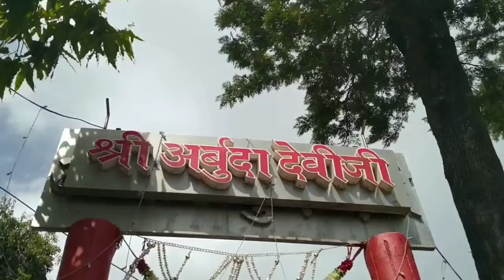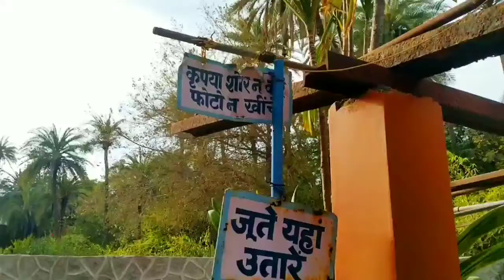[49] shubhjourney Tourist Places in Mount Abu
Mount Abu Hotel - Dharamshala - Attractions - Best Places - Nakki Lake - Sunset Point.
Mount Abu Places to visit
• Guru Shikhar Peak
• Adhar Devi Temple
• Dilwara Jain Temples
• Achalgarh Fort
• Nakki Lake
• Durga Temple
• shankar math
• Mount Abu wildlife
• honeymoon Point
• Sunset Point

Mount abu is as very beautiful place The view from my balcony was amazing and so refreshing I was mesmerized by the beauty of the mountains A very hygienic and clean place it is Everyone should go there at least once in their lifetime

HOW TO REACH Mount Abu Hotel :
Flight : The nearest airport is Udaipur at a distance of 185 km, But Ahmedabad is having better connectivity and daily flights with other parts of the country and is just 221 K from Mount Abu, from Ahmedabad or Udaipur
Train : Abu Road Railway Station is located a distance of 28 km from the main city. This rail head is placed between Delhi and Mumbai and also has regular trains for Jaipur and Ahmedabad. From the airport, book a taxi to reach your destination.
Train : Abu Road is the nearest railway station just 28 KM from the main city, Which is very well connected by rail routes to New Delhi, Ahmedabad, Jaipur, and Mumbai. From Abu Road you can opt for state transport service (usually every hour) or Taxis on both sharing and private basis.

Guru shikhar
Guru Shikhar is the highest peak of aravalli mountain range.such a pleasant view from the top and through the whole road towards the guru shikhar.there are lot of places from which you can take some amazing shots.and yes the road is also very beautiful.now talking about the destination itself,its so amazing there are some shops near parking and from there you need to climb a lot of steps to the top of the mountain.must visit parking is good.no need to carry food items you can buy from a lot of stall in your way of steps towards the top.highly recommended..

Dalwara jain temple
It is a Jain temple built 1000 years ago. From the outside, it looks like a multiple domed white building, but once you step inside, WOW. The marble carvings are beautiful and intricate. There are a total of 5 temples inside.The total time taken to visit can be from 30mins (rushed) or 2 hours. There are free guided tours every 10 to 15 minutes. Requires more maintenance, and better hygiene facilities.

Adhar devi
one has to climb for about half an hour to reach the temple cave but its worth the effort. Very scenic when you are on top of the hill. Divine blessing of the goddess.

Nakki Lake
This beautiful lake amidst Aravalli hills is one of the prime attractions in Mount Abu and we had visited the same during our trip to the hill station. This place is always crowded with tourists any time of the day and has a small market and many restaurants to eat all types of food. We had visited both in the evening and early morning to take a stroll around the lake and it was a pleasant experience. One can also enjoy boating in the lake. Raghunath Temple and many other small temples are located around the lake.

beautiful sunset
this is must visit place on any trip of not just mount abu but any hill station.reached there early to get good place for perfect view.it is also good hangout place.view from this place was breathtaking.however it was bit overcrowded

We had visited Achalgarh Temple during our trip to Mount Abu in February 2019. The fort which is in ruins with zero maintainence is located behind the temple complex. Sculptures of buffalo are present at the entrance but the building is in dilapidated condition and the water body outside is full of garbage.